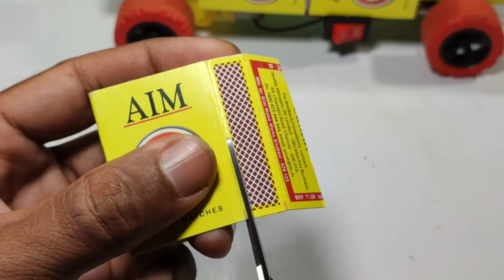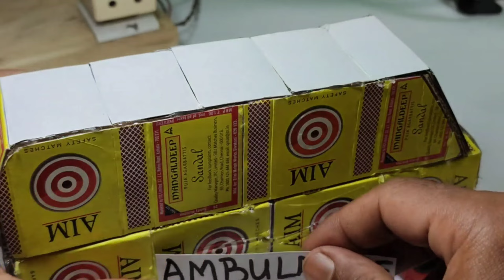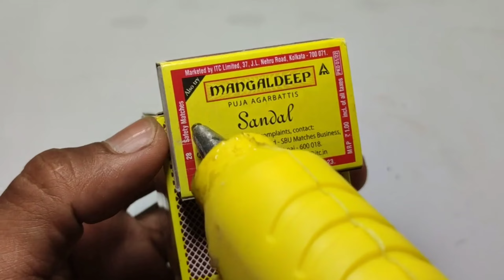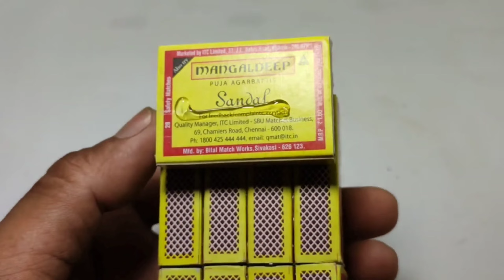3 amazing DIY Matchbox idea you can make at home || Matchbox idea using dc motor || Matchbox toy